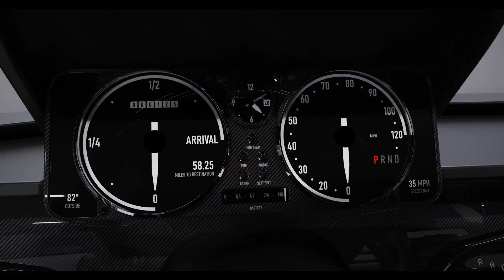2022 Alpha Saga: Old-School Looking EV Worth Attention!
Fully unveiled at the 2021 LA Auto Show, the new EV is again named as an acronym, which in this case stands for Sleek & Adaptative Geometric Architecture. What this means is that the Saga is built "to optimize customization." However, Alpha is quick to point out that its platform is nothing like a typical skateboard chassis and is instead "an open vehicle architecture for holistic integration of components and technology." Nevertheless, the goal is the same in that it is built "to make electric vehicles more accessible."